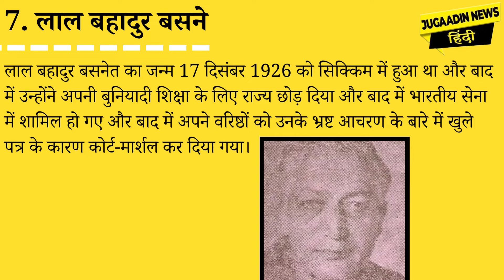TOP POLITICIANS OF SIKKIM | JUGAADIN NEWS